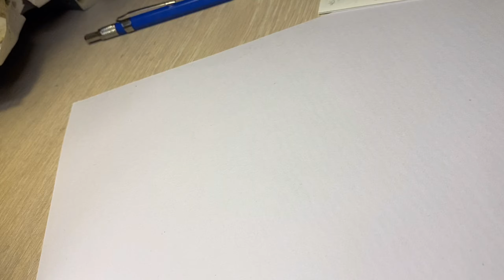lips drawing by pencil & water color painting | خطوات رسم الشفاه بالرصاص & استخدام الوان المائية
Portrait drawing clear steps I hope if you like it
Share the video with everyone who is interested in art , drawing, color painting
 وتفعيل الجرس
شاركوا المقطع مع كل مهتم بالرسم